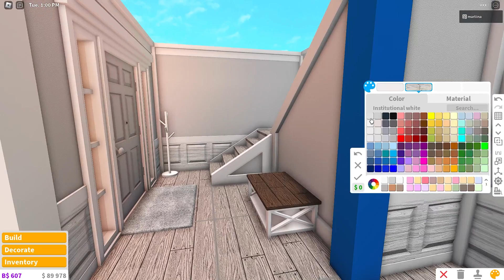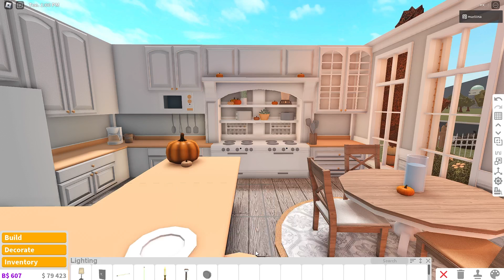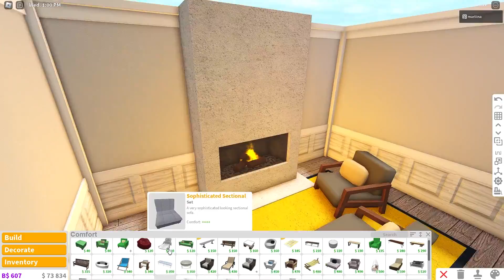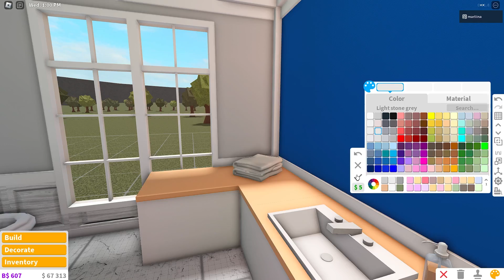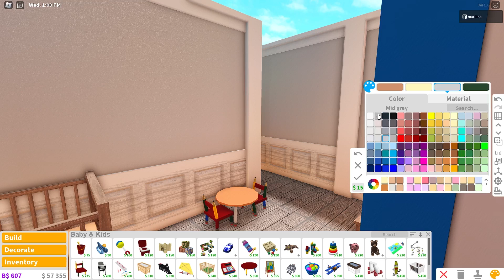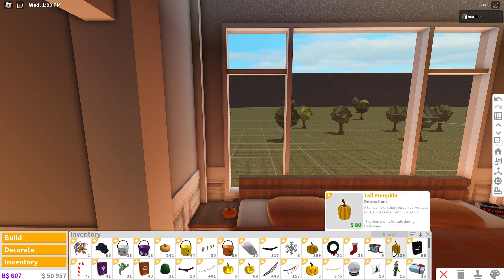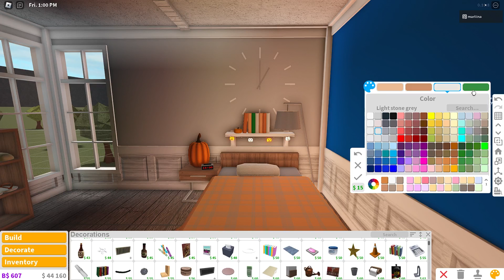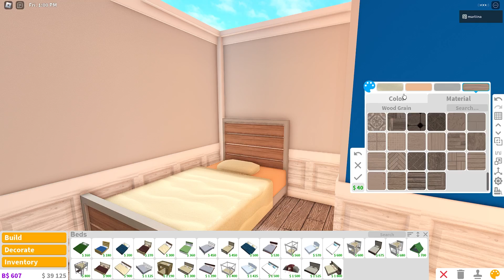*PART 2* Autumn Bloxburg House Build Interior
hiii! today i build part 2 of our autumn house in bloxburg! the exterior value is 25k while the interior is 65k! i hope you enjoy the outcome of our cozy 2 story home! love you :)

✰layout info:
- kitchen
- dining area
- living room
- 4 bedrooms
- 3 bathrooms
- backyard

★game passes required:
- advanced placing
- multiple floors

✰timestamps:
00:00 - tour
04:24 - cozy autumn bloxburg house build interior

Bloom - Ikson
Sleepwalking - Ikson
Shine - Ikson
Taste It - Ikson